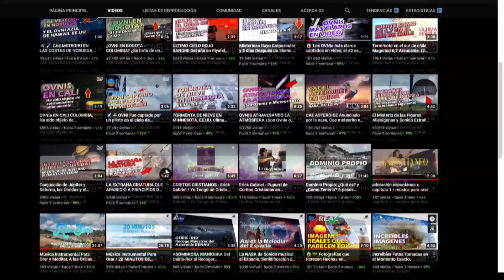🌋 Erupción del Volcán Rincón de la Vieja, Costa Rica 28/06/21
COSTA RICA 🌋
El volcán Rincón de la Vieja, en la provincia de Guanacaste, registró una erupción la mañana de este lunes, según confirmó el Observatorio Vulcanológico y Sismológico de Costa Rica. La columna se elevó a 1,500m de altura sobre el cráter.
ATENCIÓN: Todos los créditos van a sus respectivos propietarios de texto, publicación, creación y arte. Dm para créditos o si usted es el propietario de los derechos de autor de este video y no desea que este contenido aparezca en este canal, envíenos un mensaje directo para que lo eliminemos.